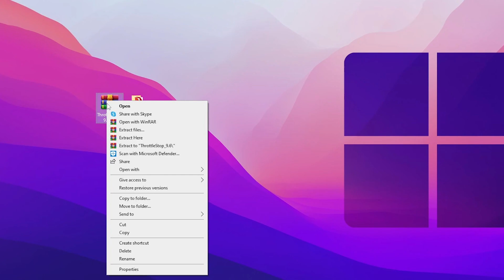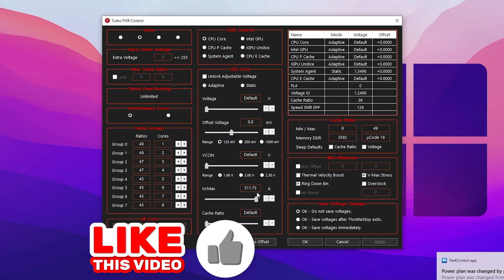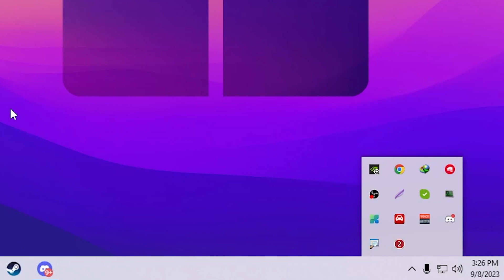🔧FIX LOW GPU USAGE: BOOST FPS & FIX FPS DROPS WHILE GAMING! 🔥(LOW FPS FIXED)✔️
In this video, you'll learn how to fix low GPU usage on PCs while gaming and increase fps in games like Fortnite, Valorant, Warzone,  and CSGO. This video also includes the best GPU power optimization software which will help you improve pc performance for gaming in 2023.

Title: FIX LOW GPU USAGE: BOOST FPS & FIX FPS DROPS WHILE GAMING! (LOW FPS FIXED)

🔗Source 1 (HAVE FEW ADS)

🕑Chapter of this video:
0:00 - How to Fix LOW GPU USAGE While Gaming in 2023
0:15 - Download Best Optimization Tool For GPU
0:47 - Select Best Power Plan For PC From Throttle Stop
1:10 - Adjust CPU Core Voltage
1:56 - Turbo Power Limit Settings
2:46 - Thanks For Watching this Video